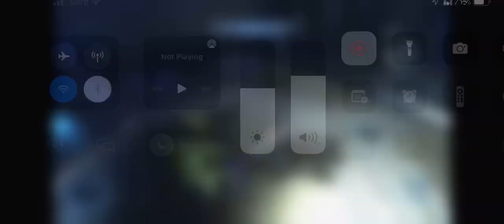Oh, no..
Halo Infinite Series X gameplay